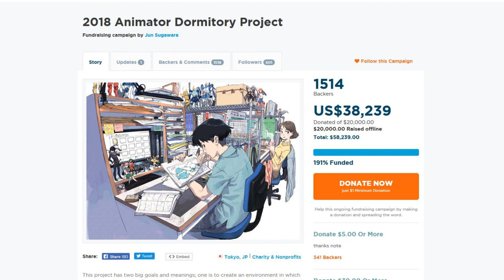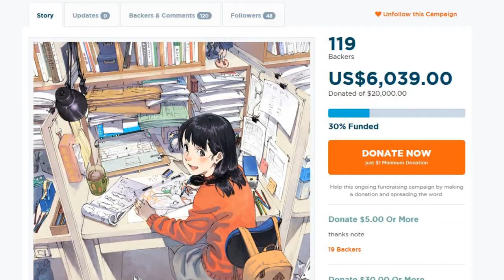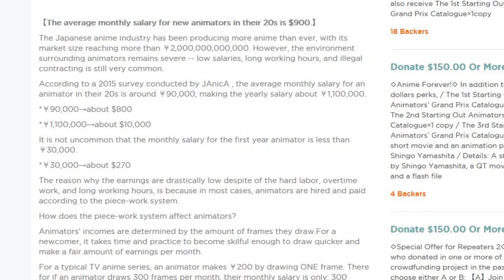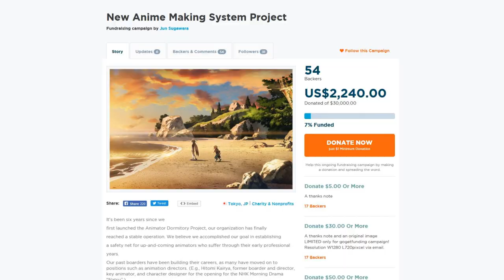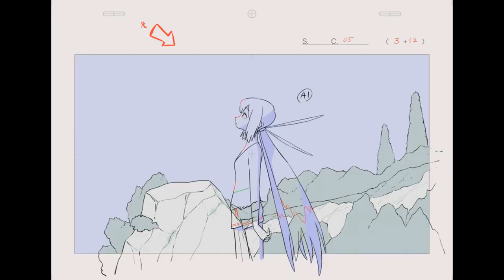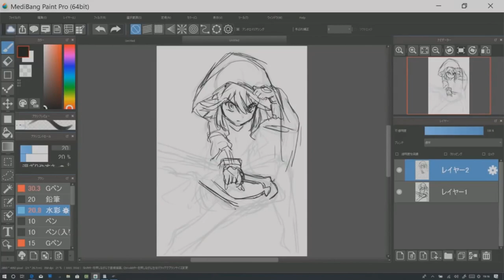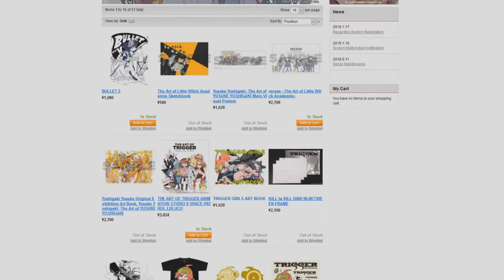How You Can Help Underpaid Animators and Change Anime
Japanese Animators are overworked and underpaid: the entire industry is stacked against new and upcoming animators who are more often than not barely able to make ends meet. Please consider donating to the NPO Animator supporters.
Or if you want to change the Industry support the other project

This video is a call to action to share these projects around, and to make steps toward changing the industry for the better. Please share this charity on reddit, twitter, discord, and youtube.